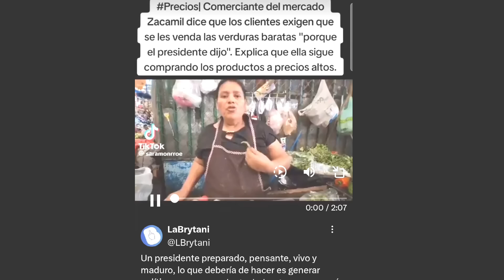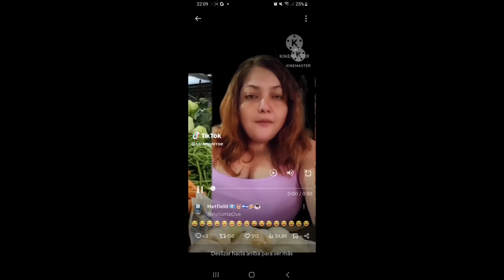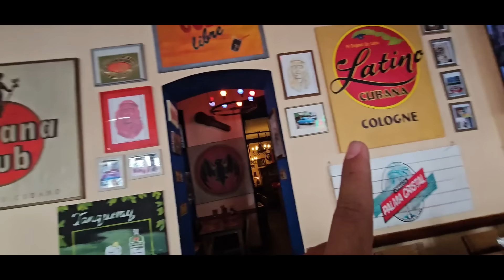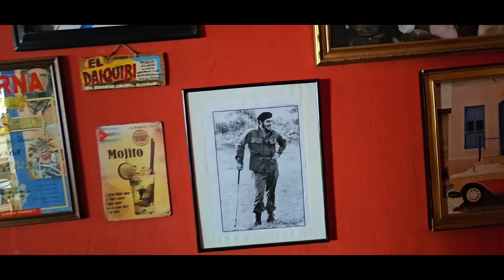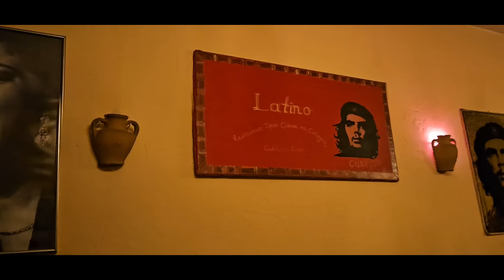PESE A LAS AMENAZAS DE NAYIB VENDEDORES PIDEN AL PUEBLO NO LE HAGA CASO A LAS LOCURAS DE NAYIB!